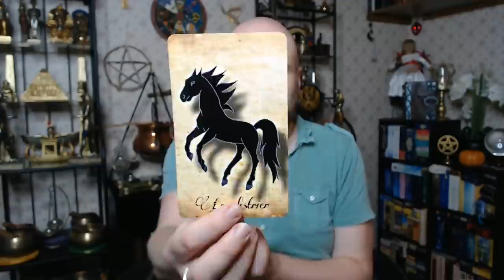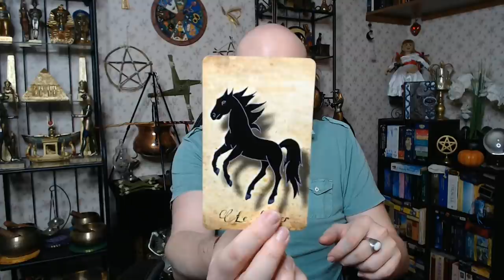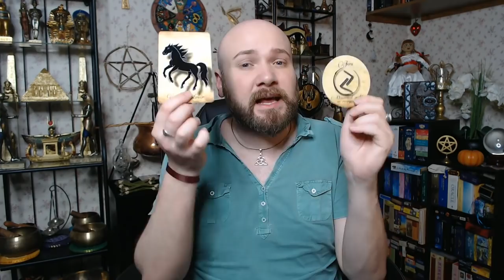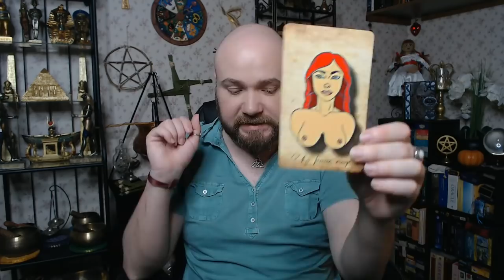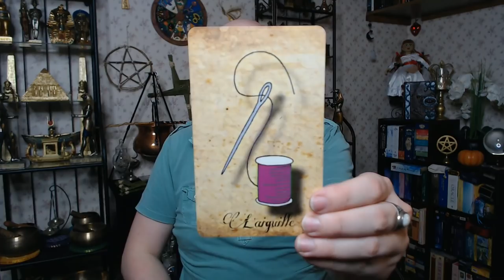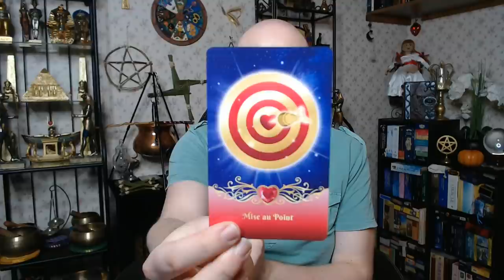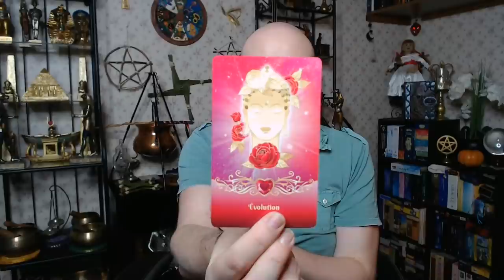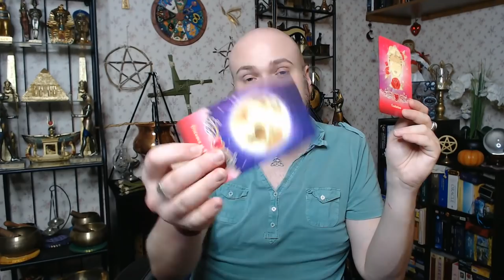🔮ÉNERGIES DU 15 AU 17/03/2021🔮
⏳TIME-LINE TIRAGE : 13:00